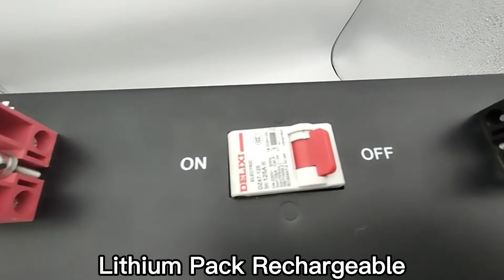Lifepo4 Battery 48V 50Ah 100Ah 200Ah Lithium Pack Rechargeable Back Up Energy Storage Battery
Founded in 2016, Zhejiang POWERV Limited has been focused on developing new technology and smart energy design to offer comprehensive and effective solutions for all of our customers to reduce their carbon foot print and deliver innovative products.

POWERV has a good market foundation and has cultivated a professional R&D team with rich R&D experience and strong independent innovation capability to provide product solutions for energy storage battery applications in more than 80 countries and regions around the world.

It regards quality as the life of the company and passed ISO9001, ISO14001 quality management system, RoHs environmental management system, EU CE, American UL, etc., It has more than ten patents, which provides systematic guarantee for product quality stability and improvement. POWERV has won the recognition of many users for many years and enjoys a good reputation both at home and abroad and will always try to strive to be one of the most respected and competitive renewable energy enterprises through our efforts and constant pursuit of excellence.